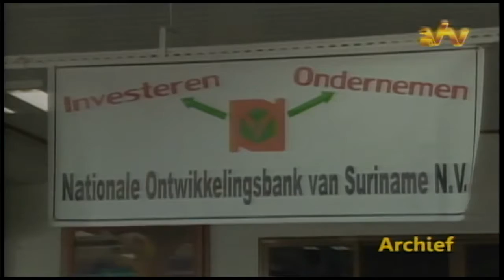08 09 2016 NOB financiert ook MVV kosten buitenlandse studies